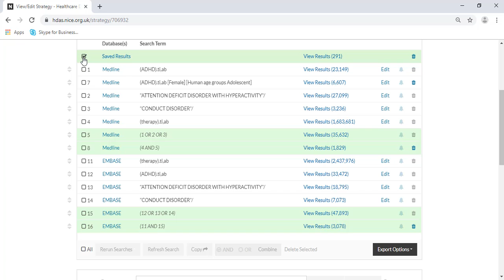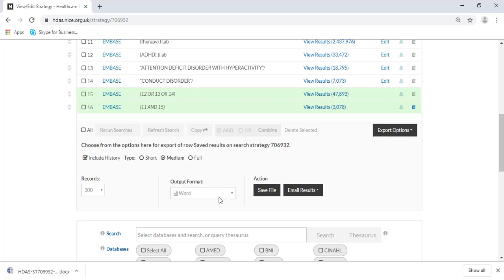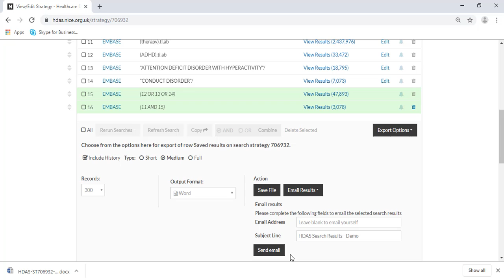18 Exporting results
How to export results from HDAS to work with them outside of the system.